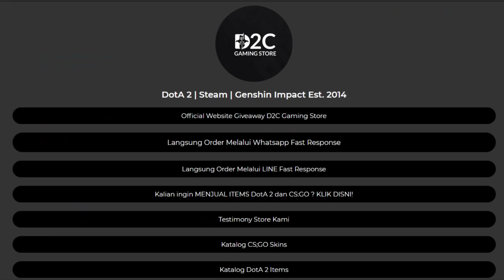Ini Xiao Kelewat Edan! - 'Review Bang' #1 | Genshin Impact Indonesia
TIMESTAMP:

00:00 TOPUP D2C!
00:34 INTRO
00:54 REVIEW BANG!
09:45 OUTRO